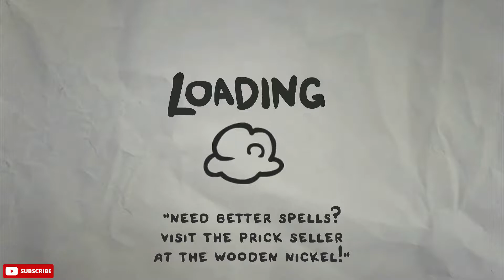THE LEGEND OF BUM-BO GAMEPLAY NINTENDO SWITCH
When Bumbo’s only coin is stolen by a mysterious entity and pulled down into the sewer, Bumbo finds himself facing droves of deranged enemies, lost children, his fears and eventually the beast that stole his beloved coin.